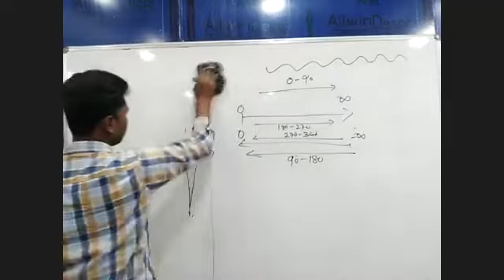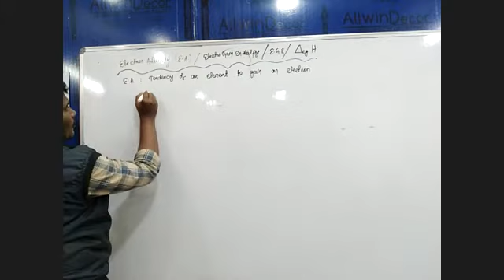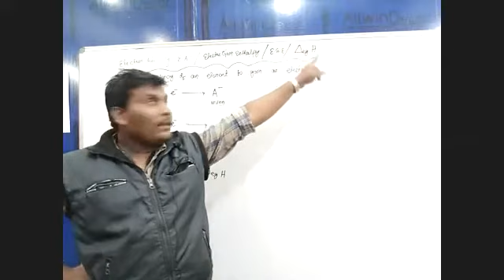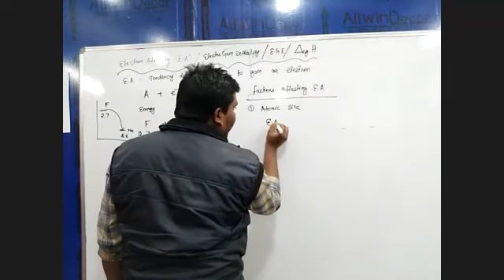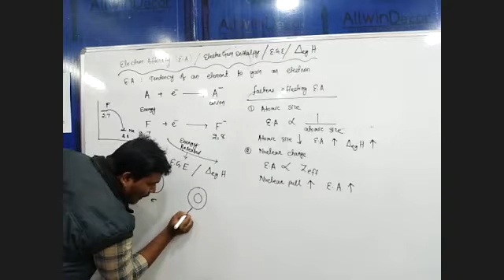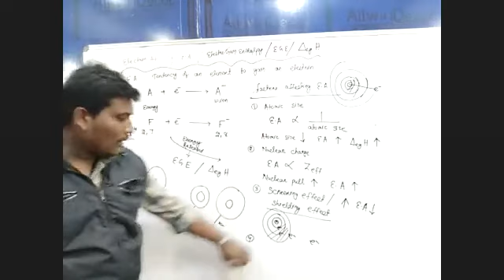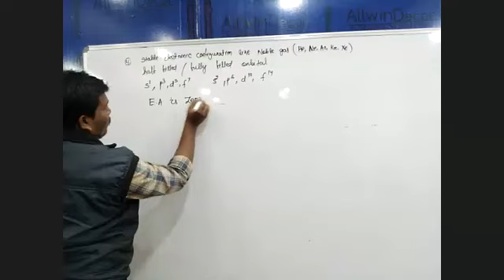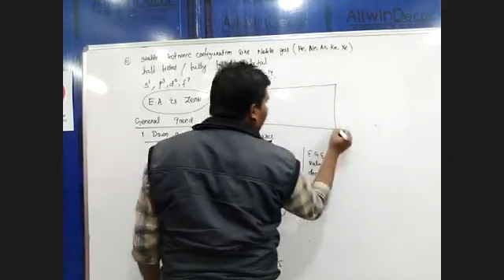CHEMISTRY PART 1 21ST JAN